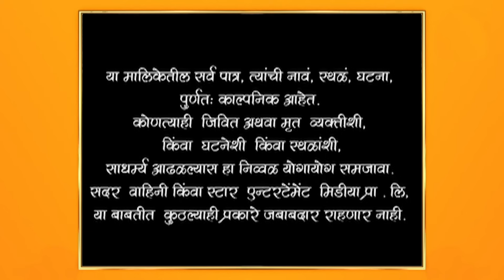Man Udhan Varyache|मन उधाण वाऱ्याचे | अविनाशने काढली गौरीची समजूत !